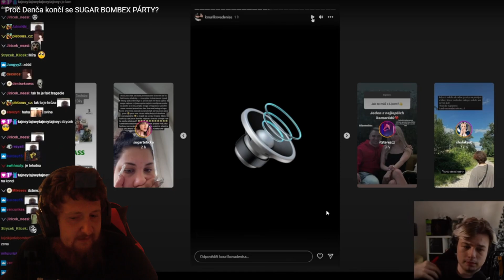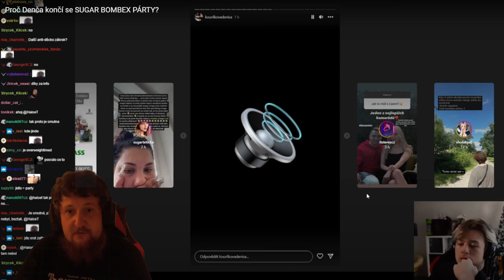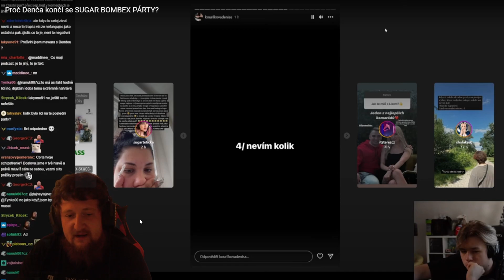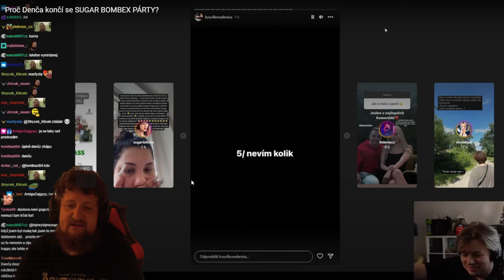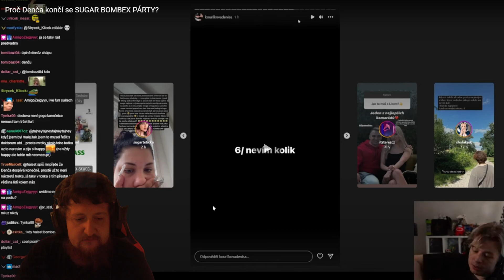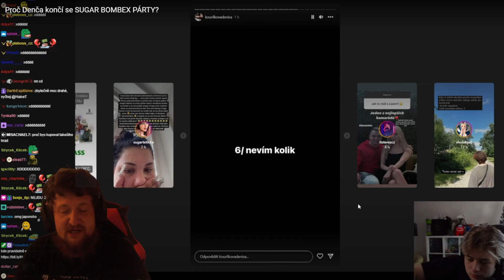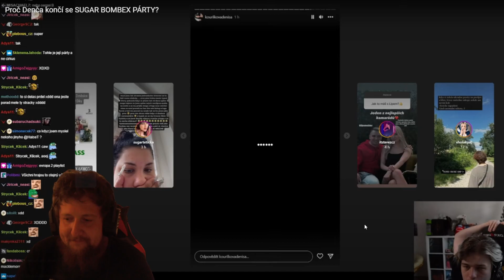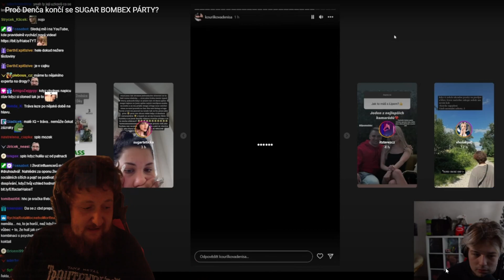SugarDenny PSYCHICKÉ NEMOCI LEČÍ 🍾 CHLASTEM 🍾? reakce 🍾